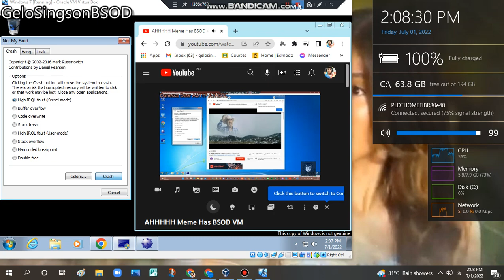Men Kenth Timosan has BSOD VM (Windows 7)